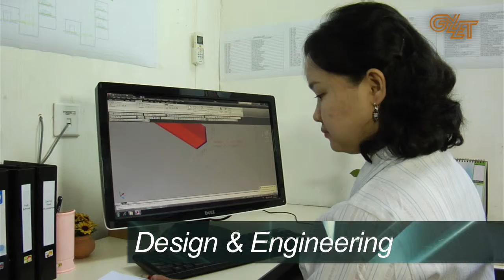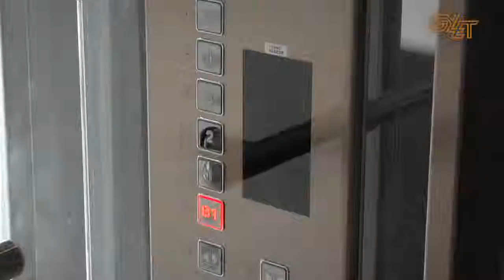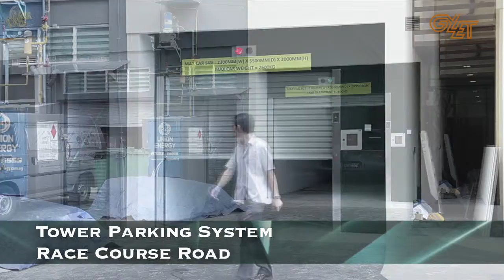Gylet Elevator Corporate Video 2013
Our 1 stop service from new installation to completion and service maintenance. Our product ranges from residential elevators such as home lifts, dumbwaiters, passengers lifts,  vehicle lifts to lifts in a commercial and industrial building